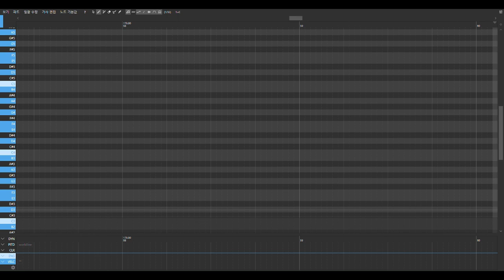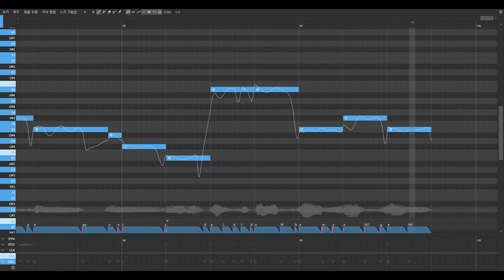【키타네 스노】 밤양갱 【Diffsinger Cover】 +ustx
◈ Original : BIBI
◈ Mix & Tuning : GYUTAENG
◈ ust : Me
밤양갱.